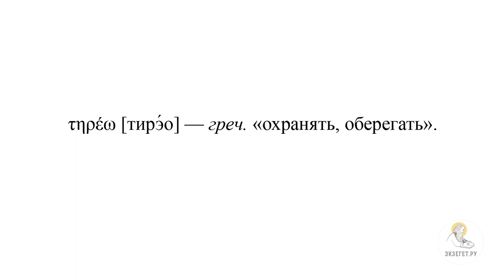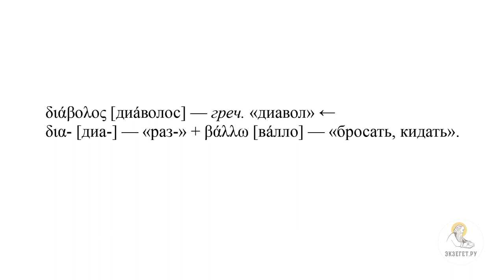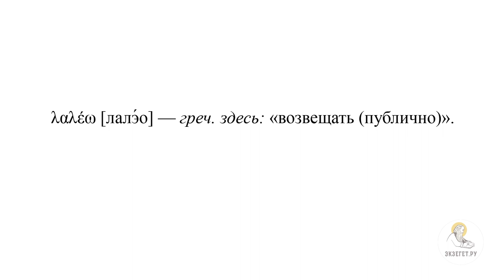"Соблюди их во имя Твое" (Ин.17:6-13) Протоиерей Димитрий Юревич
Команда Экзегет.

🔸 О 2-ой части первосвященнической молитвы Господа Иисуса Христа
🔸 О том, что было в 1-ой части молитвы
🔸 О ходатайстве Иисусом Христом перед Богом Отцом за Его учеников
🔸 О том, за кого ходатайствовал Иисус Христос
🔸 Об открытии Имени Божьего Господом Своим ученикам
🔸 О том, что это за Имя
🔸 О том, что именно Отец Небесный подготовил учеников к принятию Христова учения
🔸 О слове Отца, которое возвестил Христос
🔸 О том, что ученики уверовали в слова Иисуса Христа и в то, что Бог Отец послал Господа Иисуса на землю
🔸 О словах молитвы Господа об Апостолах
🔸 О необходимости сохранить Апостолов, чтобы мир уверовал в Бога
🔸 О Большом догматическом значении фразы "все Мое - Твое..."
🔸 О том, что Господь говорит в этой молитве о Своих грядущих страданиях как о деле совершенном
🔸 О фразе Господа "Я уже не в мире"
🔸 О фразе "Отче Святый, соблюди их во Имя Твое"
🔸 О том, почему Господь просит Бога Отца сохранить Апостолов
🔸 О возможности единства людей
🔸 О том, почему падший ангел называется диавол
🔸 О греческой фразе "В имени Твоем"
🔸 О греческом глаголе "лалэо"
🔸 Об указании Господом на получаемую Апостолами совершенную радость, после соблюдения их Богом Отцом
🔸 О конечной цели прошения Иисуса Христа